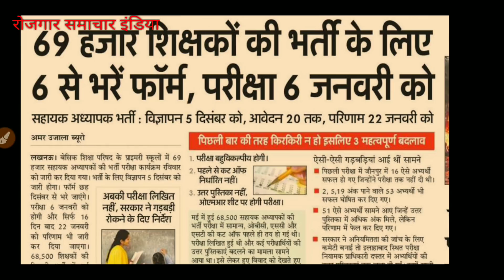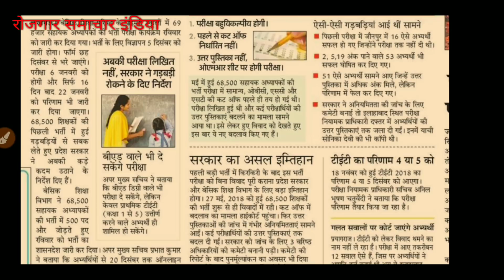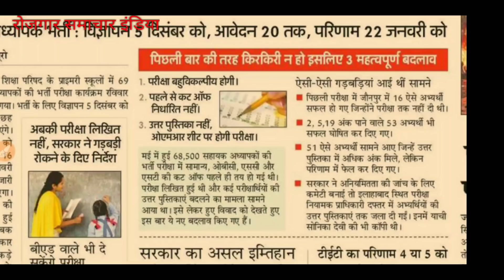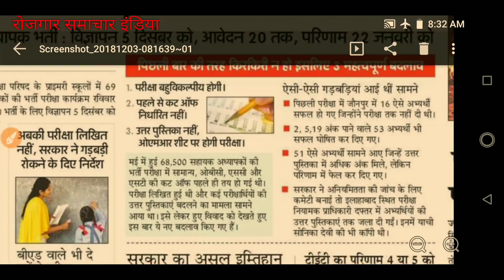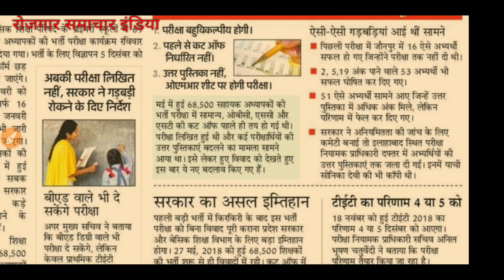Latest 69000 teacher bharti 2018||UP Siksha sahayak teacher online recruitment||All India gov job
Latest 69000 teacher bharti 2018||UP new teacher online recruitment||All India gov job